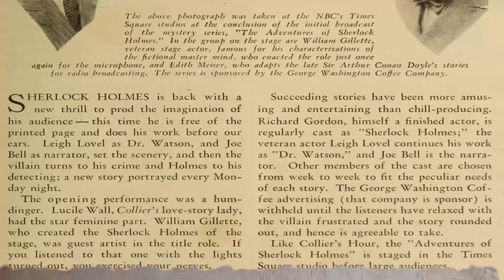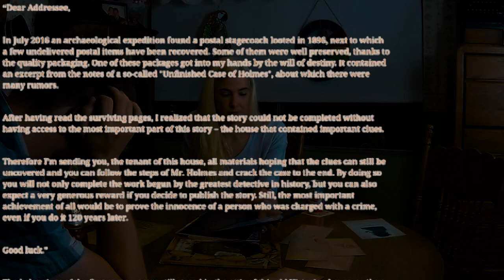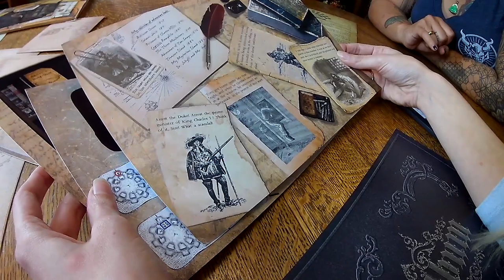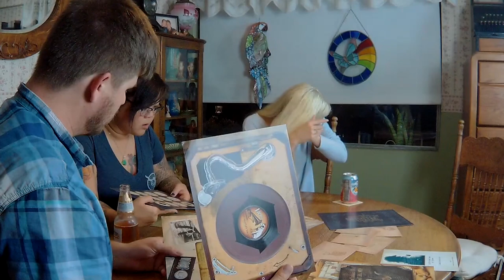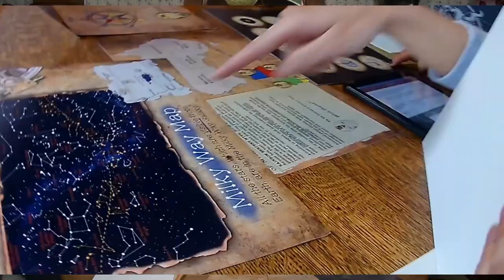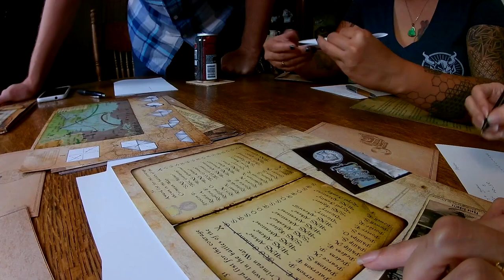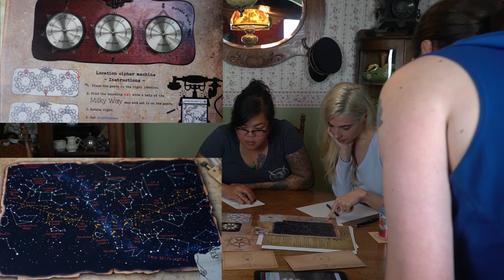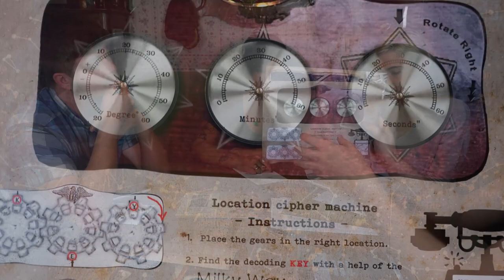Unfinished Case of Holmes - Escape Room - Board Game - Full Playthrough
Unfinished Case of Holmes Review by Unfiltered Gamer